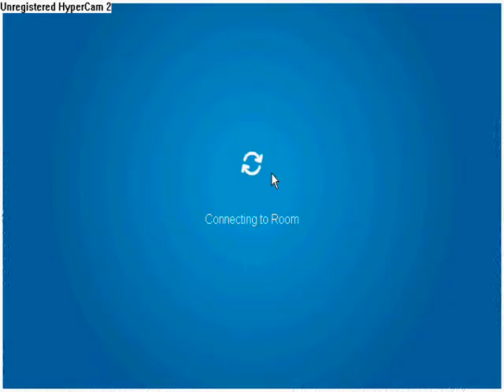Lights Out Trailer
Do Not Watch CatfishProductions9! You might think I copied your movie! But Sneezy... You can watch it.